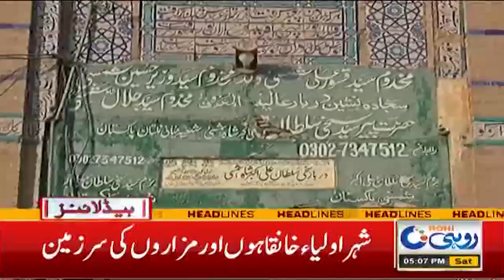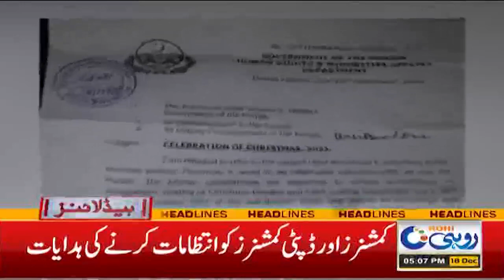5pm News Headlines | 18 Dec 2021 | Rohi